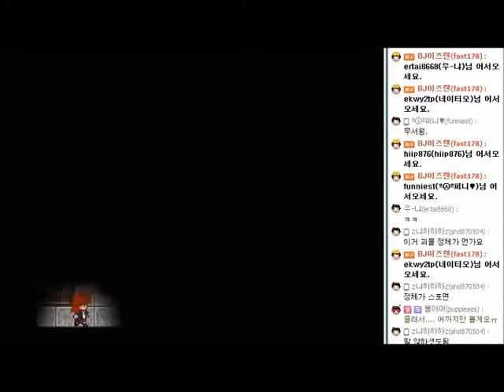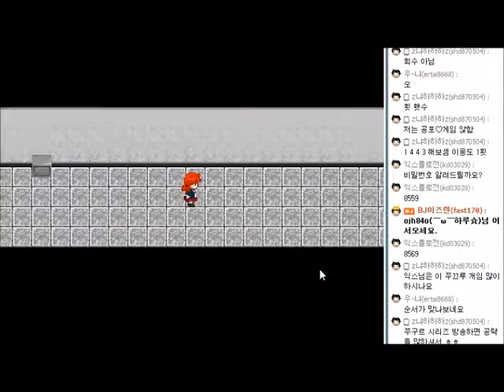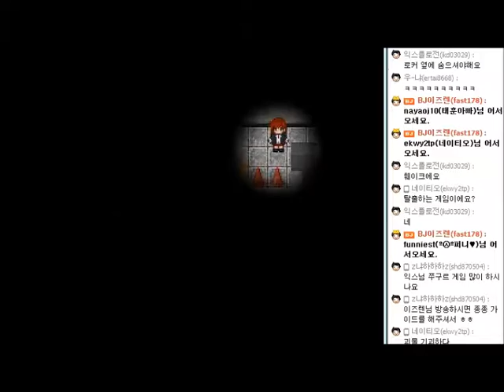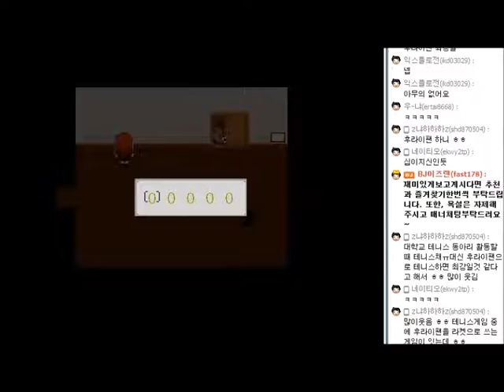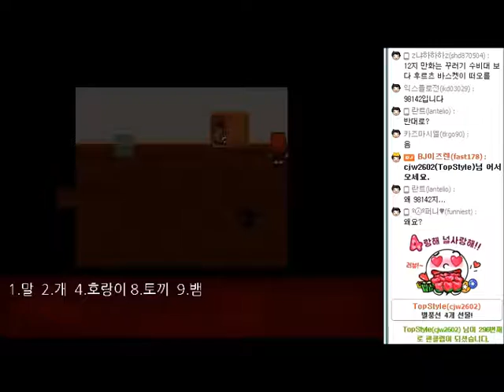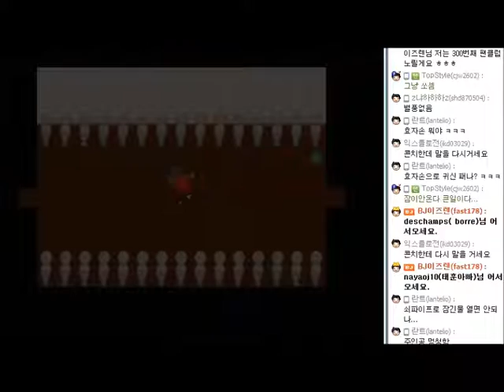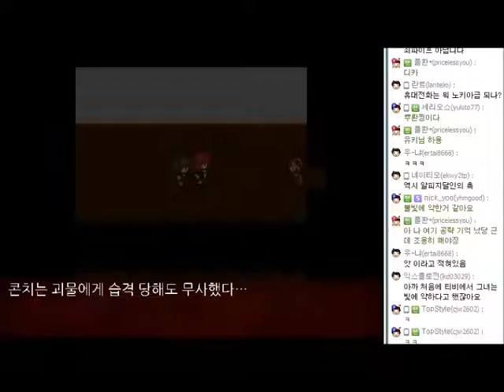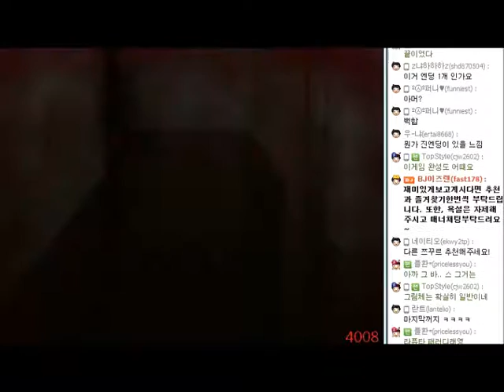스쿳테 - 3번영상